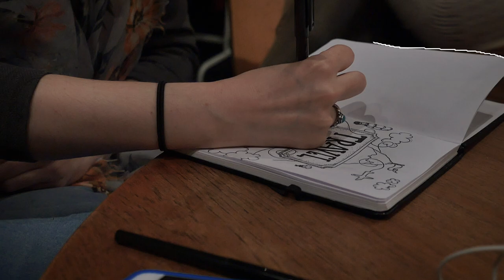The Drawing Night 2018, Oslo, Kultuhuset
I am participating in this event from 2016. I was so inspired by, and I decided to make a video about it.

P A R T I C I P A T E    A T    T H E    V I D E O :
+ Alicia Harris
+ Michelle Granados Garmendia
+ Eline Eriksen Grindhaug
+ Elna Bastiansen
+ Mahasty Assi
+ Vesna Maric
+ Ivica Jezozic
+ Fabian Andres Revetria
+ Gabija Anglickaite
+ Liz Ramsey
+ Victor Paiam
+ Olga Ershova
+ Robin Hareide Andersen
+ Henrik Walde
+ Natalia Pivkina

+ Creeping To Ship - The Descent